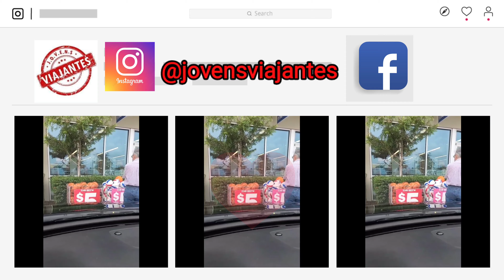TREINANDO PARA NBA- BASKETBALL EM ORLANDO 🏀